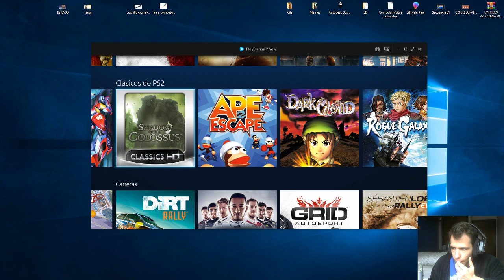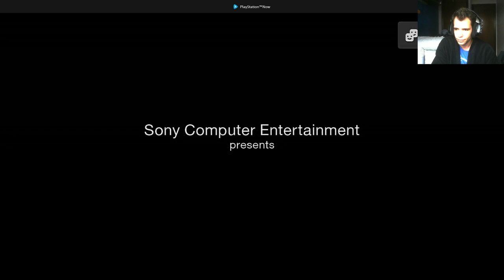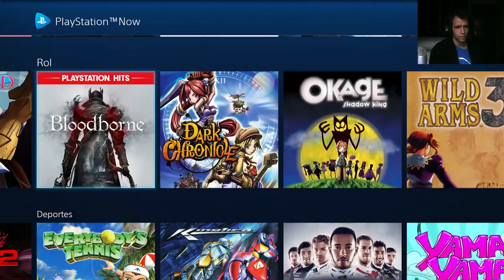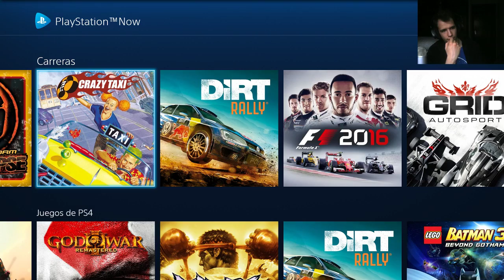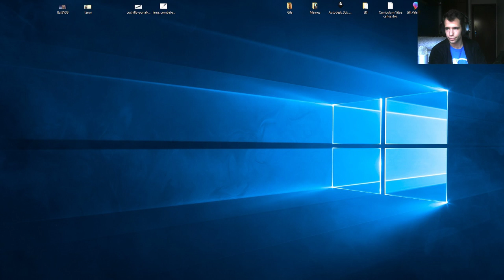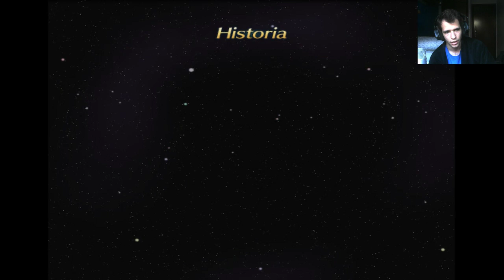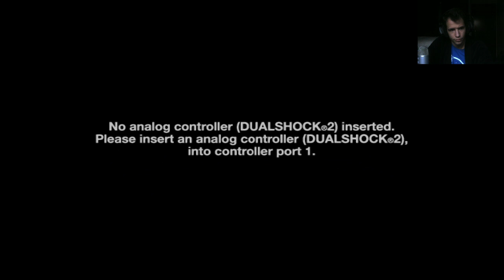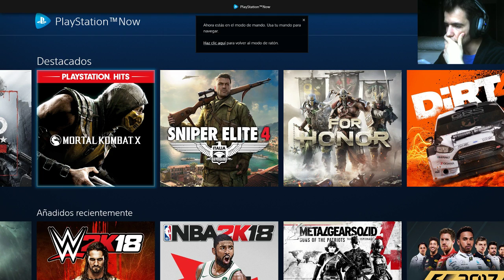Probando PSNow con Rogue Galaxy, Ico, Shadow of the Colussus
Perseols92 es un personaje de ficción, cualquier parecido a la realidad es meramente una coincidencia.

Programa para grabar: OBS (Open Broadcaster Software)
PC:
Caja: Antec - P193 V3
Fuente: Antec - High Current Gamer 900W
Placa base: ASUS P8P67 Deluxe
Procesador: Intel Core i7-2600k 3.4Ghz
Disipador: Intel
Memoria Ram: G.Skill Trident X DDR3 2400 PC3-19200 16GB 2x8GB CL10
1ª HDD: 1TB
2ª HDD: 500GB
3ª HDD: 1TB
1ª Pantalla: HP Pavilion 22xi (1080p)
2ª Pantalla: LG ips led (1080p)
Teclado: Ozone Strike pro Cherry Red
Ratón: Steelseries Sensei
Auriculares: Corsair void RGB
Micrófono: Blue Yeti